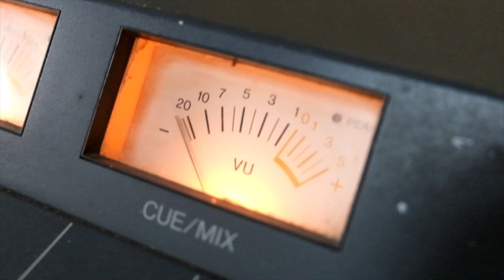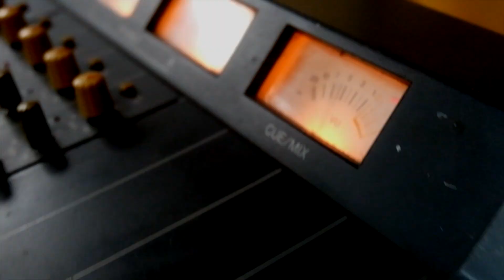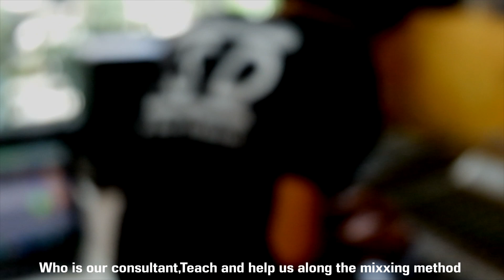HEXTHREE "BRAINFOOD"(2017) Documentary (Official video.)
Documentary of Album "BRAINFOOD"(2017) from HEXTHREE dub band.
About Recording , Mixing ,Mastering and Artwork making.

Director by Jirapath Klinutai
Film&Editor by Janjutha Vimalasilpin